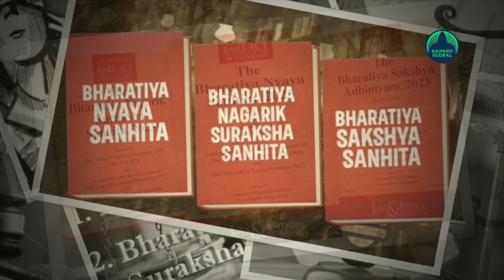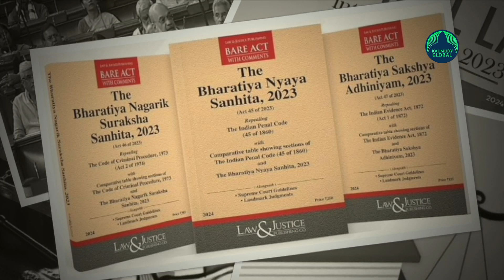These laws signify a watershed moment for our society: Chief Justice of India DY Chandrachud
Three new criminal laws—Bharatiya Nyaya Sanhita, Bharatiya Nagarik Suraksha Sanhita, and the Bharatiya Sakshya Adhiniyam—came into effect across the country on Monday, July 1. They will replace the British-era Indian Penal Code, Code of Criminal Procedure and the Indian Evidence Act, respectively.